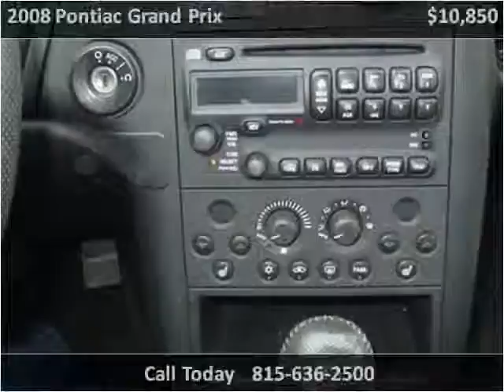2008 Pontiac Grand Prix Used Cars Rockford IL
This 2008 Pontiac Grand Prix is available from Champion Motor Cars.